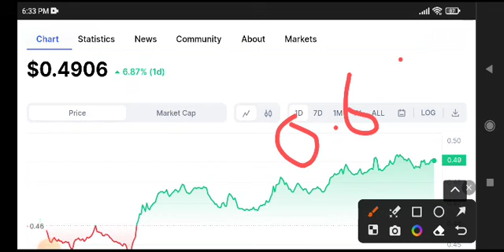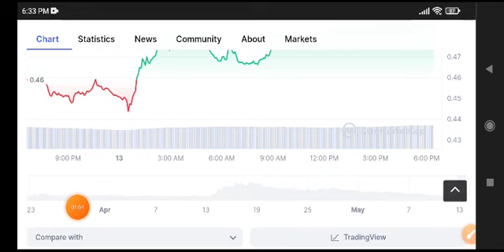ID COIN News Today! Space ID Price Prediction Today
Queries Solved:
1.  today target
2.  price today
3.  price prediction
4.  token today target